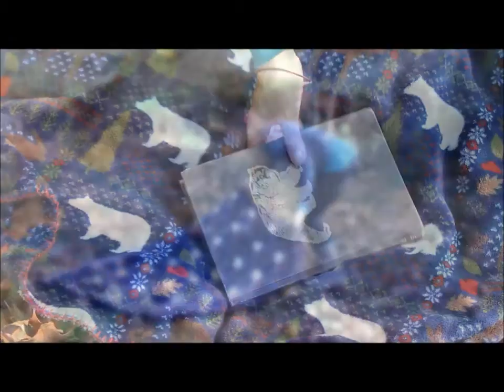Fall Look Book 2015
Outfit One:
Green Plaid Skirt- Forever 21 (similar)
Tassel Necklace- Ralph Lauren  (old)
Black Tights- Wal-Mart
Brown Booties- Forever 21 (sold out)

Outfit Two:
Cranberry Sweater- Forever 21
Mountain Necklace
Moccasins- Aeropostale

Outfit Three-
Denim Jacket- Levi's